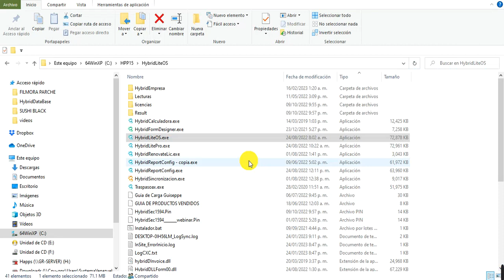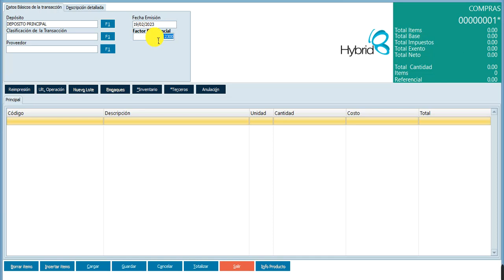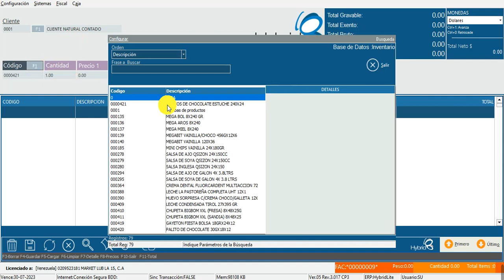Presentacion de algunas ventajas del sistema de facturacion Hybrid Lite SO 1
En estos pequeños videos tratare de mostrar algunas de las bondades del sistema Hybrid Lite Contactos: Telf: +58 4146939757, WhatsApp
Hybrid POS y Administrativo Contable, Totalmente Multimoneda.
Tipos de negocios:
- Manejo de diferentes tipos de transacciones (Facturas, Devoluciones, Pedidos, Notas de Entrega y Presupuesto).
- Manejo de factor referencial por cada una de las monedas (compras y ventas)
- Manejos de tasas referenciales por cada transacción de cxp y cxp,
- Manejos de notas de crédito o debito por diferencial cambiario
- Capacidad de manejo inventarios de costo promedio, lotes y tallas y colores.
- Manejo de producción
- Manejo de inventario residual .
- Comisiones por ventas y cobranzas
- Manejo de vendedores por productos.
- Manejo de etiquetas de balanza,  Conexión con balanzas.
- Configuración y manejo de formatos con editor propio dentro del punto de venta.
- Capacidad de Asignación de serie por formato y no por tipo de transacción.
- Posibilidad de escoger un formato de impresión al momento de totalizar.
- Posibilidad de escoger el tipo de salida al totalizar la transacción (Pantalla, Impresora o Correo Electrónico).
- Maneja 6 precios de venta y cantidad de decimales configurables
- Manejos de vueltos multi moneda.
- Manejo de Relaciones, para asignar productos extras dentro de un producto principal.
- No Necesita Spooler, es compatible con todas las  impresoras fiscales reconocidas (Utiliza los DLL originales de cada fábrica).
- Tiene como característica importante la capacidad de consolidar la información en línea de la transacción con la nube, esta puede ser manejada desde la nube

Contactos:                   Atención presencial o remoto
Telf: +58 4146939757